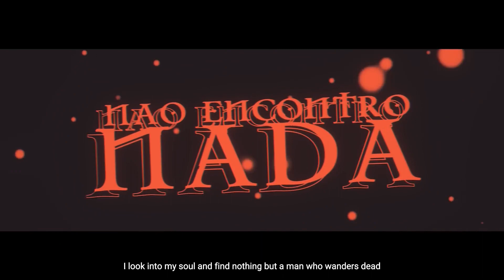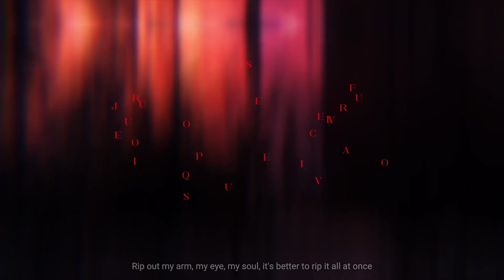Berserk | Guts (Berserk) | Basara [with subtitles]